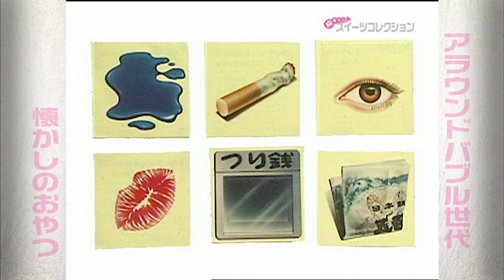ビックリマン最初期 どっきりシール おまけ 食玩 昭和